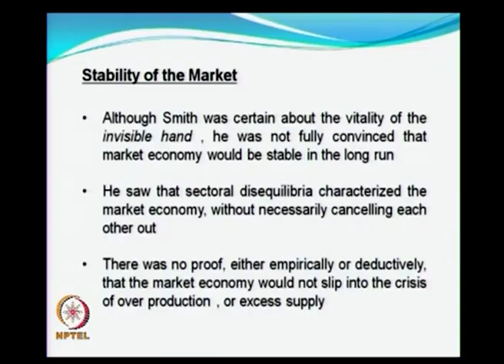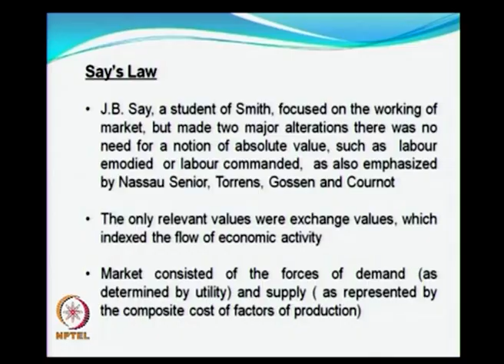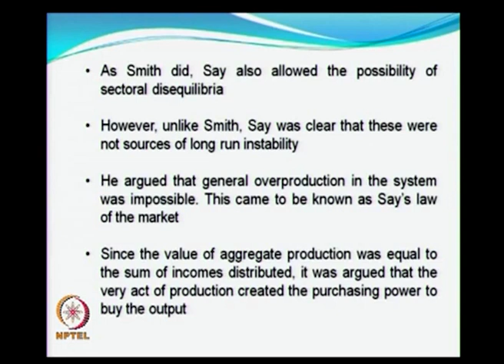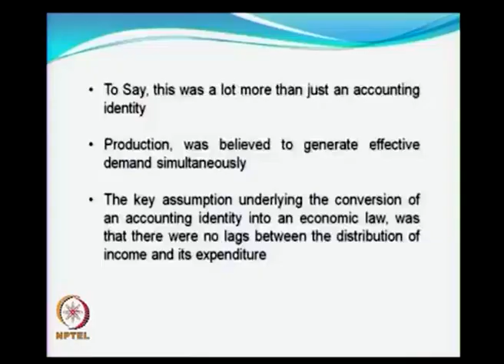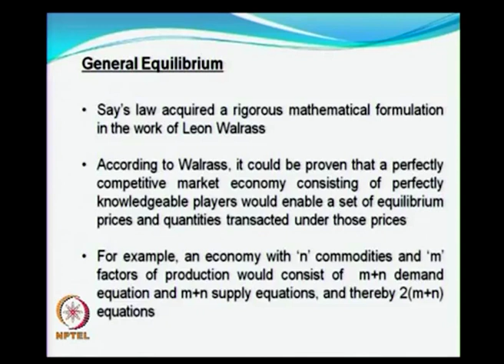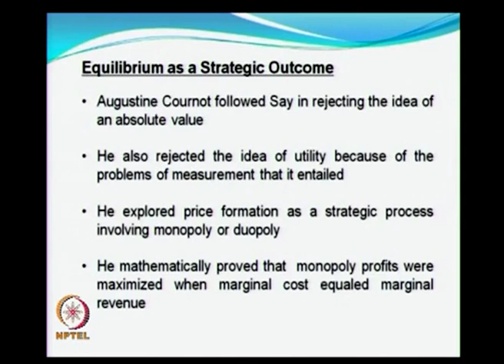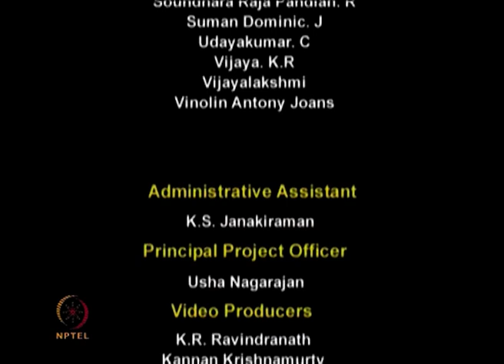Equilibrium of the market: from Say to Walras